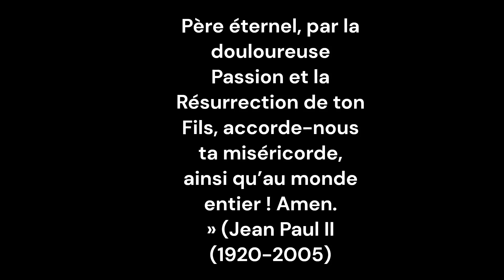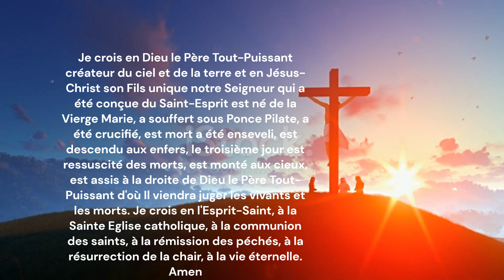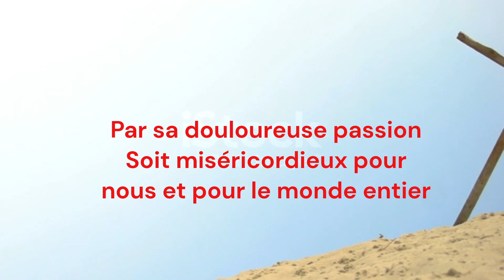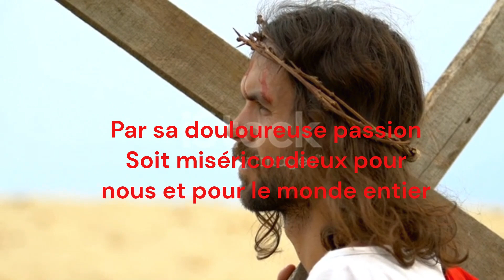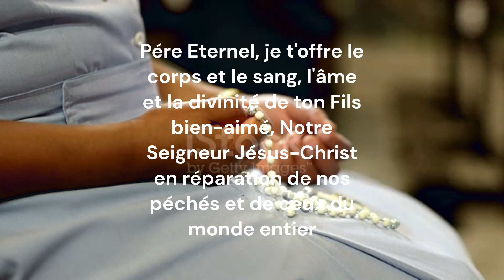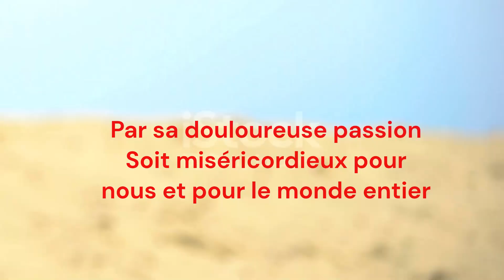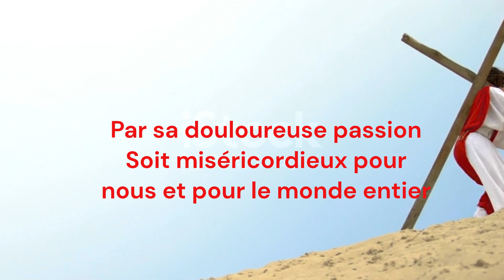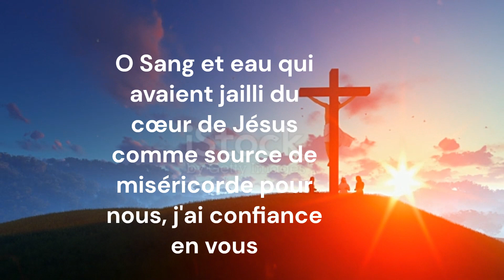CHAPELET DE LA MISERICORDE DIVINE-17H- 🤍🌿🕊️ DU 18 AVRIL 2023-BONNE SEMAINE-JESUS-PRIERES & VIE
prions la paix et la fin de pandémie